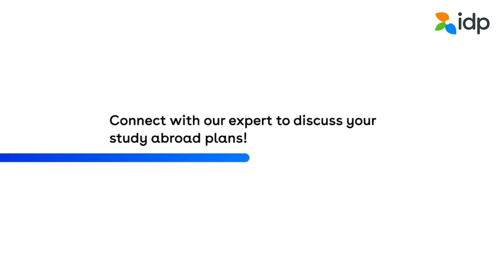Study abroad visa in 18 days? It's possible when you come to IDP Experts || IDP India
Tamanna from Chandigarh got her study abroad visa in just 18 days with guidance from IDP experts. In Sep 2022, she visited IDP for the first time and loved her experience post that. She got an offer from her preferred university for a course of her choice and there is no looking back after that.

With close to 50 years’ of experience and more than 450,000 successful student placements around the world, we know what it takes to find a good match and set you up for success.

They will hold your hand at every given moment to make your dream a reality!

Our team of education experts will guide you in:
- Profile assessment
- Course & university selection
- Application submission
- Offer Acceptance
- Student Visa Process visa guidance
- Pre-departure orientation